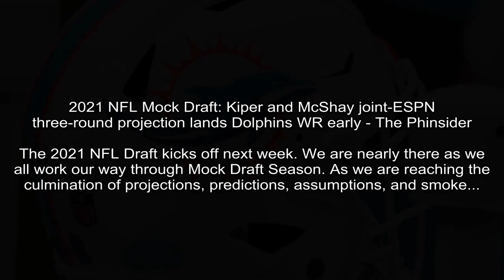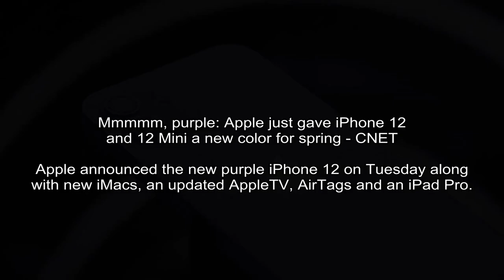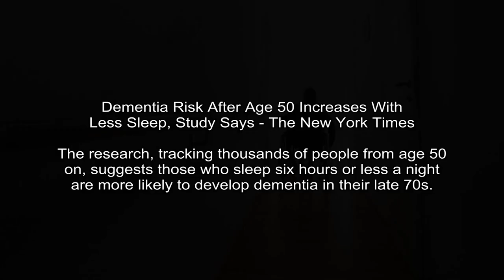HFPA Kicks Out Former President Phil Berk Amid Email Controversy - Deadline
Deadline - Patrick Hipes
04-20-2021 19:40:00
The Hollywood Foreign Press Association said Tuesday that it has expelled its former president Phil Berk from its membership rolls. “Effective immediately, Phil Berk is no longer a member of the Hollywood Foreign Press Association,” the HFPA board said in a s...
The Hollywood Foreign Press Association said Tuesday that it has expelled its former president Phil Berk from its membership rolls.

NBC News - Wilson Wong, Tom Winter, David K. Li
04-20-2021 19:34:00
1 dead, 2 wounded in Long Island grocery store shooting; suspect apprehended - NBC News
The shooting occurred at a Stop & Shop grocery store in West Hempstead, New York, authorities said.
A gunman clad in black opened fire inside a Long Island supermarket Tuesday, killing one and wounding two more, police said.

The Phinsider - Kevin Nogle
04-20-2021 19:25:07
2021 NFL Mock Draft: Kiper and McShay joint-ESPN three-round projection lands Dolphins WR early - The Phinsider
The 2021 NFL Draft kicks off next week. We are nearly there as we all work our way through Mock Draft Season. As we are reaching the culmination of projections, predictions, assumptions, and smoke...
The 2021 NFL Draft kicks off next week. We are nearly there as we all work our way through Mock Draft Season.

CNET - Patrick Holland
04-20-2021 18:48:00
Mmmmm, purple: Apple just gave iPhone 12 and 12 Mini a new color for spring - CNET
Apple announced the new purple iPhone 12 on Tuesday along with new iMacs, an updated AppleTV, AirTags and an iPad Pro.
The iPhone 12 is now available in purple.AppleThis story is part of Apple Event, our full coverage of the latest news from Apple headquarters.The iPhone 12 now comes in purple.

Space.com - Amy Thompson
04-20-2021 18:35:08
NASA, SpaceX declare Crew-2 astronaut mission 'go' for Thursday launch - Space.com
Liftoff is scheduled for Thursday, April 22.
CAPE CANAVERAL, Fla. NASA has given SpaceX the official go-ahead for the launch of its next crew mission to the International Space Station.

Bloomberg - Charlie Wells, Katharine Gemmell
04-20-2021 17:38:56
Dogecoin ($DOGE): How Is It Different From Bitcoin ($BTC) and Should You Buy It? - Bloomberg
Should investors consider backing a joke?
Ever heard the one about the joke thats worth $50 billion?In 2013, two friends created Dogecoin - a parody of a cryptocurrency that was meant to be worthless.

Variety - Brent Lang
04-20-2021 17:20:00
Scott Rudin, A24 End Business Relationship as Abuse Allegation Fallout Continues - Variety
Popular on Variety Scott Rudins business relationship with A24, the indie studio where he produced such acclaimed films as “Lady Bird” and “Uncut Gems,” is over, sources tell Variety. The severing of ties comes in the wake of allegations of workplace abuses ...
Scott Rudins business relationship with A24, the indie studio where he produced such acclaimed films as “Lady Bird” and “Uncut Gems,” is over, sources tell Variety.

New York Times - Pam Belluck
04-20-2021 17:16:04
Dementia Risk After Age 50 Increases With Less Sleep, Study Says - The New York Times
The research, tracking thousands of people from age 50 on, suggests those who sleep six hours or less a night are more likely to develop dementia in their late 70s.
The correlation also held whether or not people were taking sleep medication and whether or not they had a mutation called ApoE4 that makes people more likely to develop Alzheimers, Dr. Sabia said.